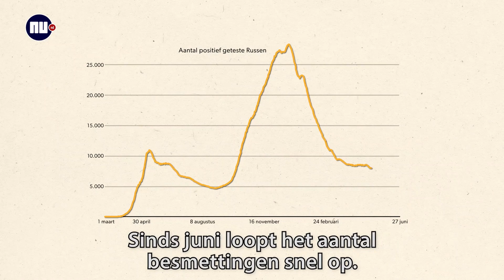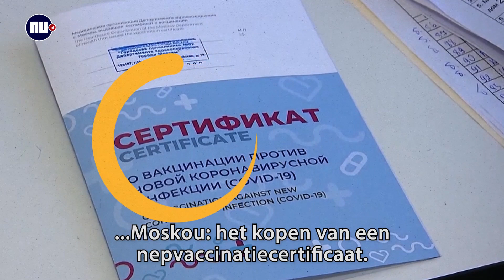Van cadeaus tot dwang: zo wil Rusland vaccinatiegraad omhoog krikken | NU nl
De Russen worstelen met de vaccinatiebereidheid in het land. Maar 15 procent van de bevolking heeft een eerste prik tegen COVID-19 gekregen. Zo wil het land deze problemen oplossen.